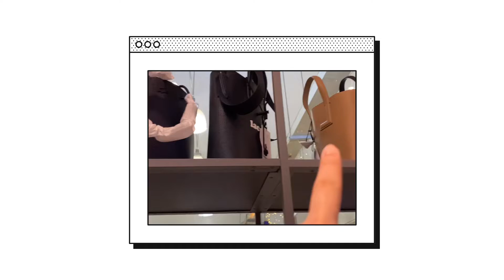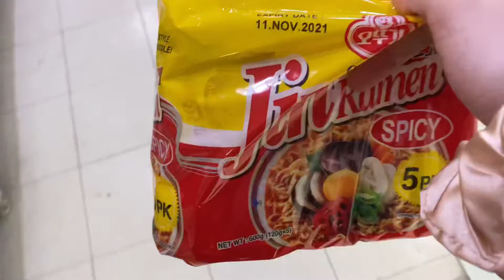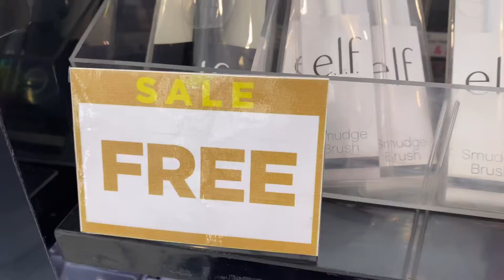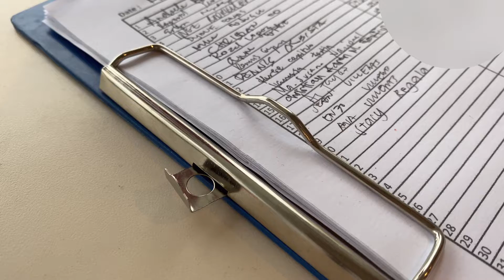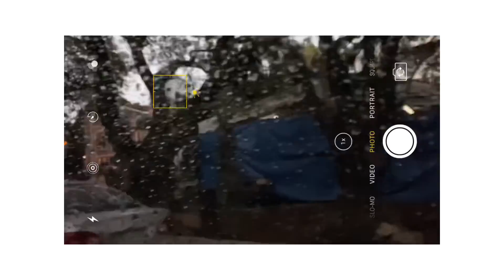Throwback vlog 🌧 |shopping for clothes, makeup, grocery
SHOPEE LINKS

Stay safe and always wash your hands!